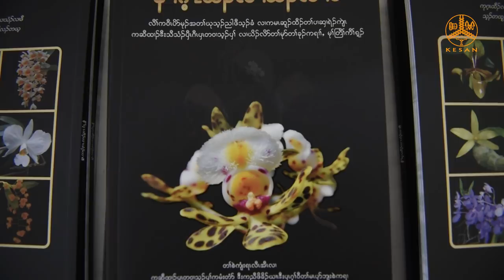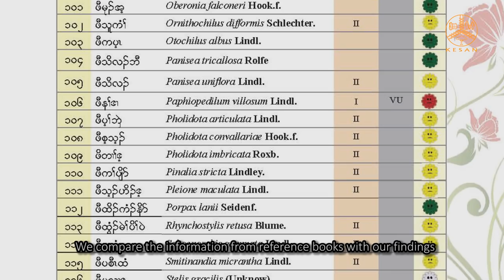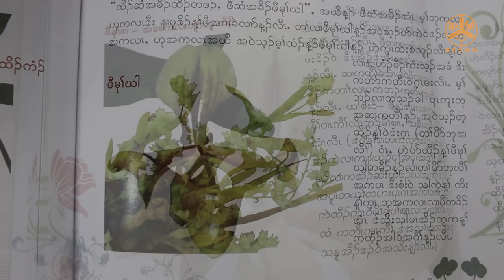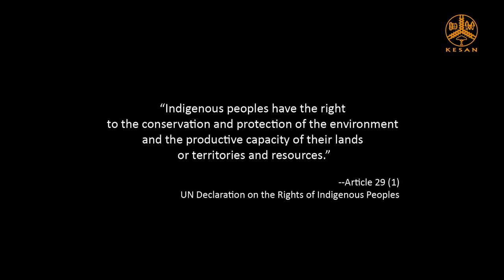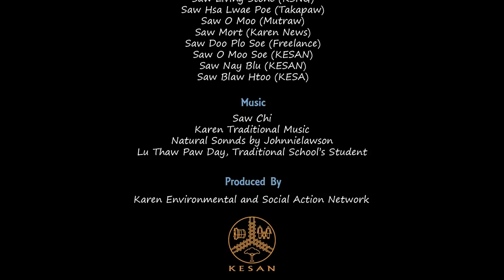Studying Orchids, Enriching Lives Video Documentary (English narration and subtitle)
“Studying Orchids, Enriching Lives” short documentary features the first research project conducted by Indigenous Karen women in the proposed Salween Peace Park in northern Karen State, Kawthoolei, Burma.

Inspired by the disappearance of rare orchids and declining orchid populations, which are threatened by the illegal orchid trade and annual forest fires started by the Burma Army, Indigenous Karen women from the Salween Peace Park and women from the Karen Environmental and Social Action Network (KESAN) began their research in 2012.

Several local Karen women joined together to document and raise awareness for the conservation of local orchid species. This grassroots citizen science took place in two community forests within the proposed Salween Peace Park territory in Mutraw District, Karen State.

Please see this short video documentaryto learn more about what they found during their research.

This group of women researchers will not stop at the publishing of their orchid research project, they plan to carry out further research on local flora such as mushrooms, vegetables, edible shoots, etc. to boost biodiversity conservation within the Salween Peace Park.